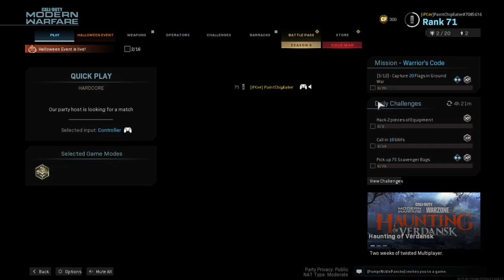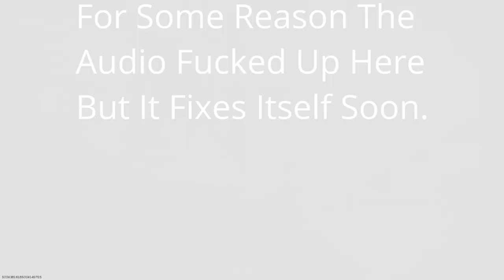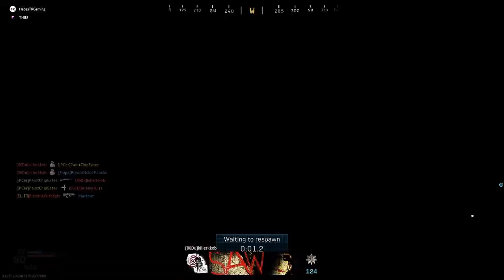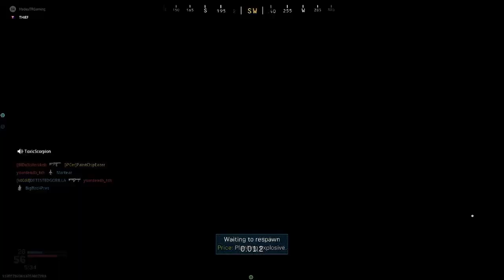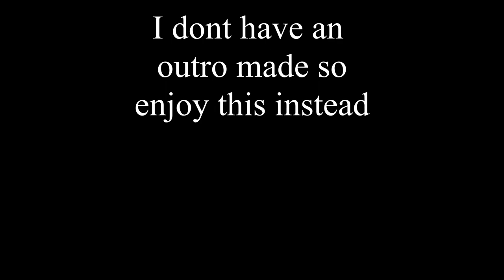This Is How To Actually Play Modern Warfare | MW 2019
Bravo Six, Going Bright... Ha.. See What I Did There??

Music Credits
Loving What You Say By Pneuma